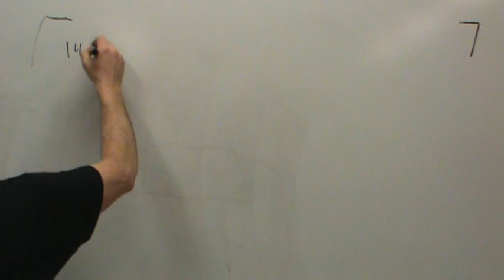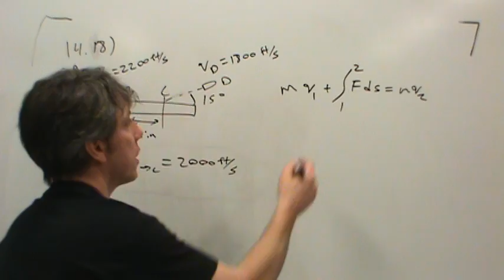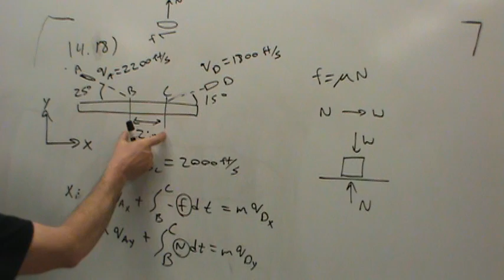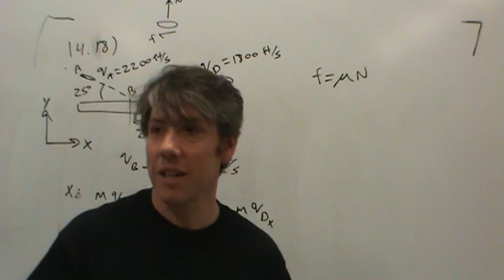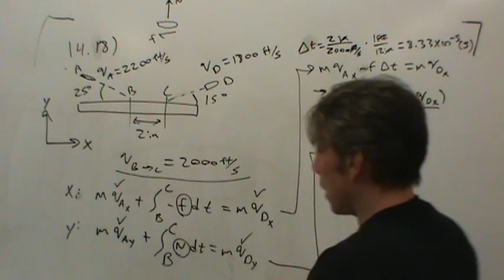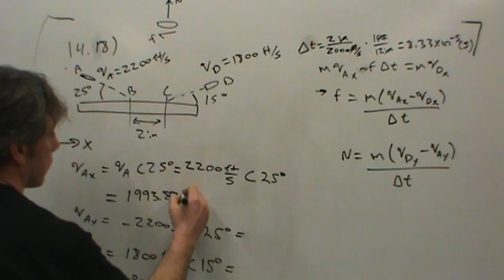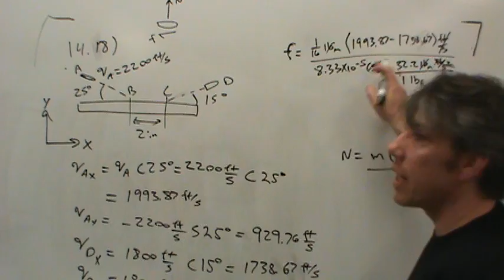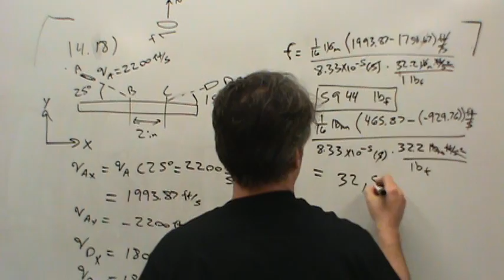MET 213 14 18